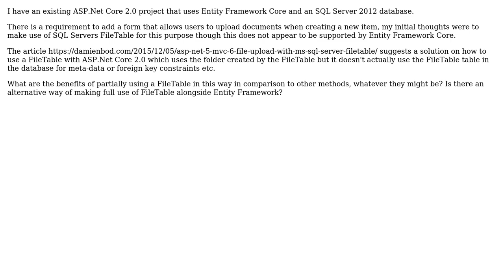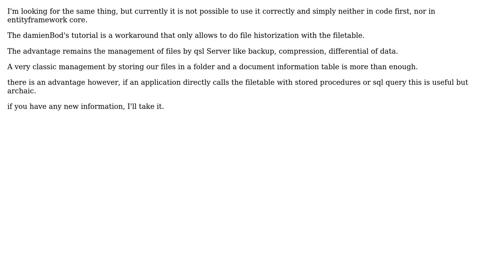ASP.Net Core 2.0 FileTable Usage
With thanks & praise to God, and with thanks to the many people who have made this project possible! You are responsible for your own actions.